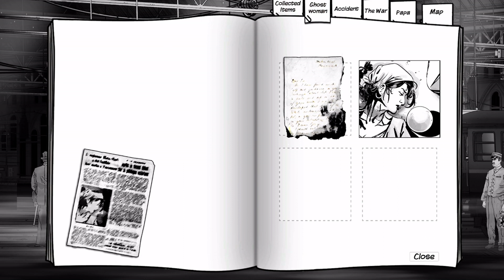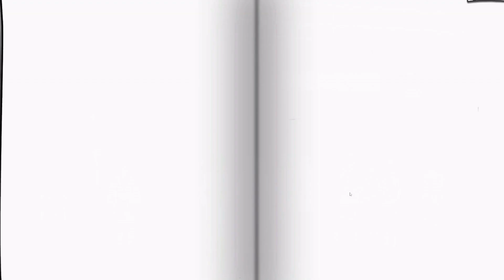Jennifer Wilde: Unlikely Revolutionaries - Deciphering Tipper's Letter (NL / Dutch Playthrough)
Ons volgende doel is het ontcijferen van de brief van Tipper die geschreven is in het traditioneel Ierse Gaelic. We gaan op zoek naar zijn handlangers.